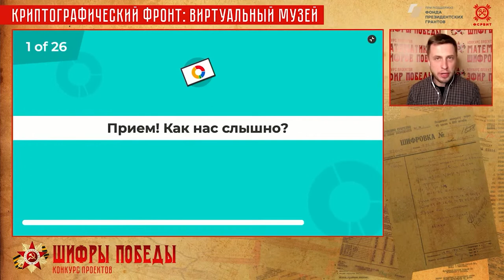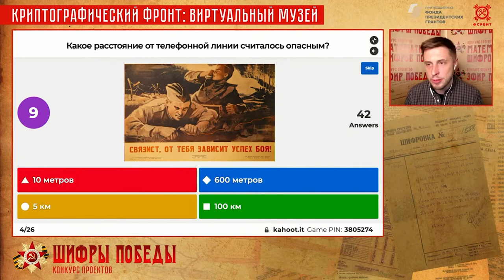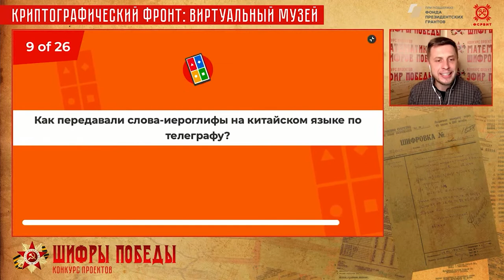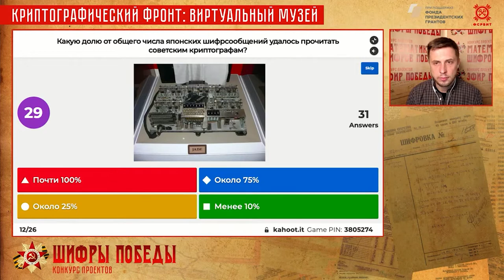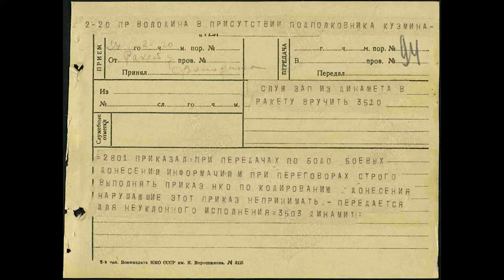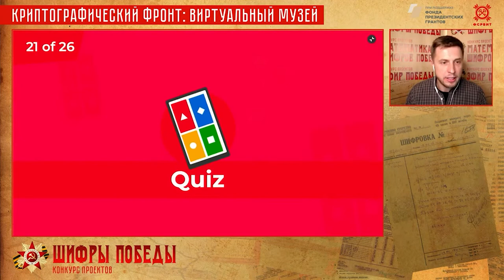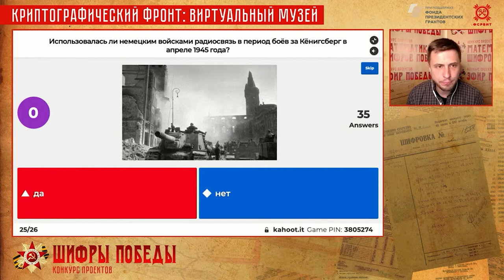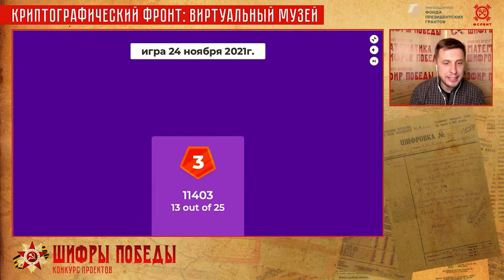Онлайн-викторина «Шифры Победы» — 24 ноября 2021 г. | Криптография, шифрование и радиоразведка ВОВ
Онлайн-викторина о техниках и приёмах шифрования информации и методах скрытого управления войсками на разных фронтах Второй Мировой войны возвращается! Смотрите и расширяйте свой кругозор!

Новый тур онлайн-викторины «Шифры Победы» приготовил для участников множество вопросов о методах и инструментах передачи и защиты информации, которыми пользовались в нашей стране и в мире в годы Великой Отечественной войны, и которые сыграли важную роль в ходе знаменитых сражений. Неожиданные подробности о работе криптографов и радиоразведчиков, шифровальщиков и радистов помогут узнать много нового о не известных многим страницах Второй Мировой.

Онлайн-викторина состоялась 24 ноября 2021 года, участие в ней приняли большое количество школьников, ранее попробовавших свои силы в конкурсе проектов «Шифры Победы», и их родители. Запись эфира публикуется на BIS TV.
Организатор викторины — Фонд содействия развитию безопасных информационных технологий (ФСРБИТ). Проект «Криптографический фронт: виртуальный музей» поддерживается Фондом Президентских грантов.

Узнайте больше о вкладе учёных, инженеров и связистов в переломные битвы Великой Отечественной в рубрике «История» журнала «BIS Journal — Информационная безопасность банков»:

Содержание видеотрансляции предназначено зрителям старше 12 лет.